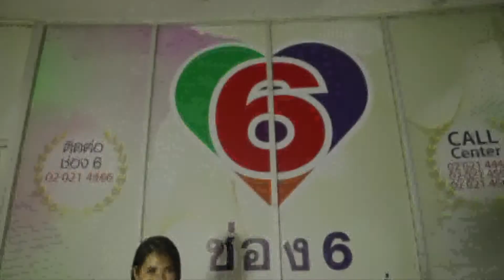มหาอำนาจแห่งอารมณ์ 07-01-62